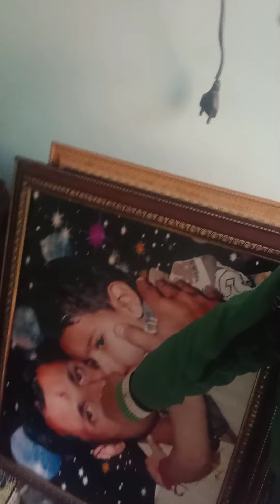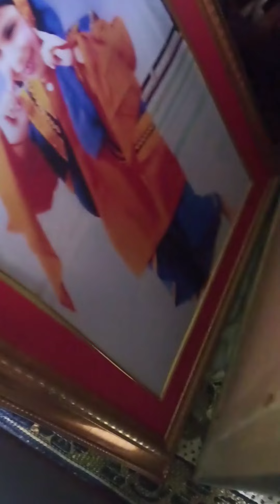Pigeon inside the House 😄